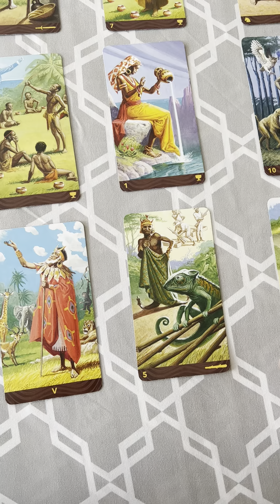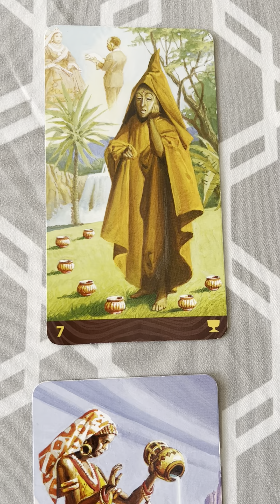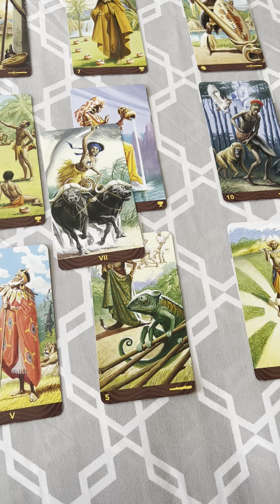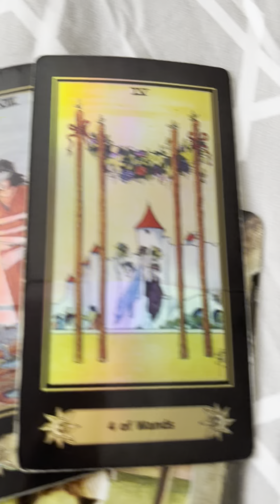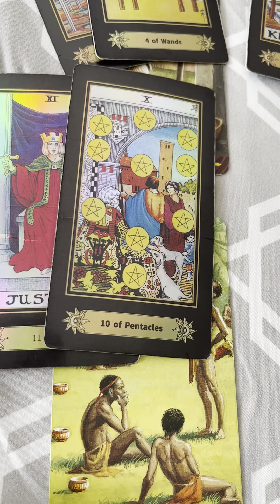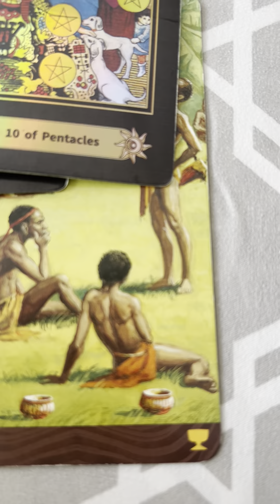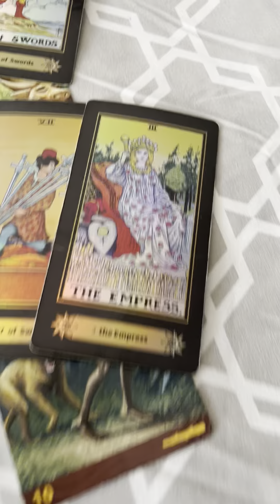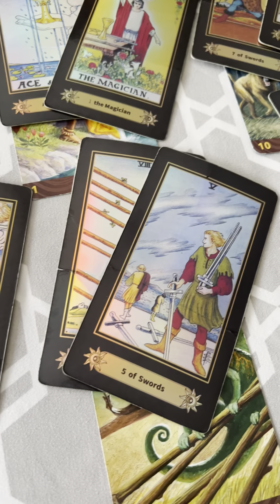Chillin’ chillin’ minding my business!